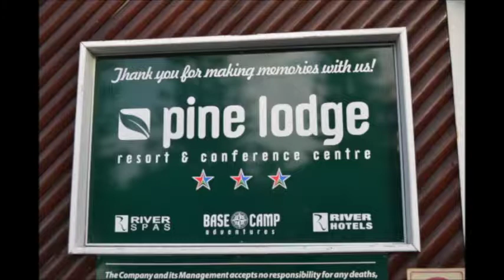ACTIONaBr POD PARTINFORM PE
Partinform represents the good guys, ie. the local automotive aftermarket suppliers who offer quality, safety, reliability, back-up, industry training, and all the other good things associated with reputable branded products.